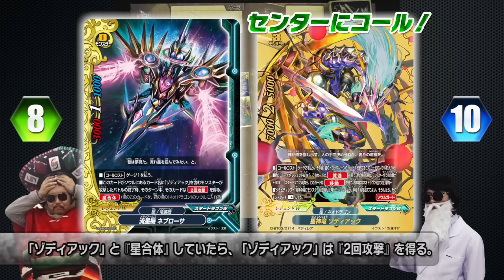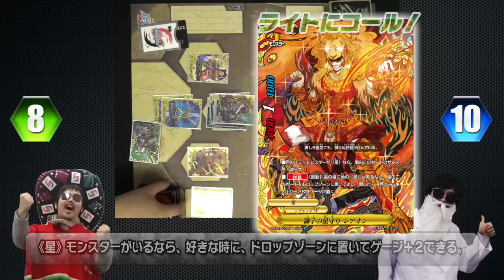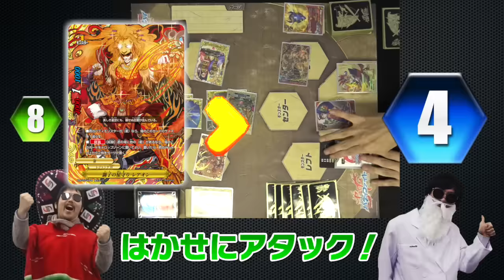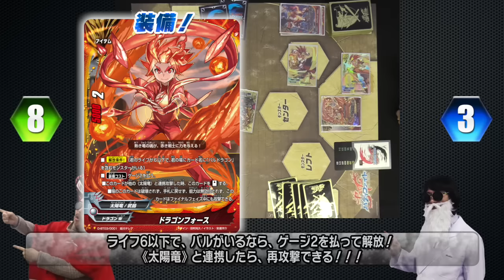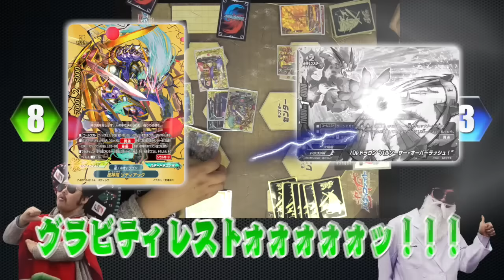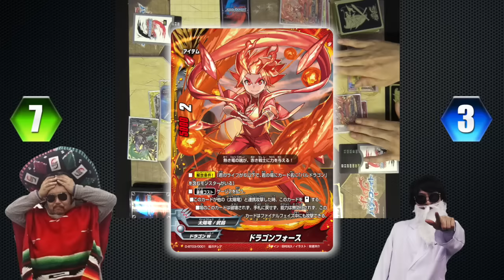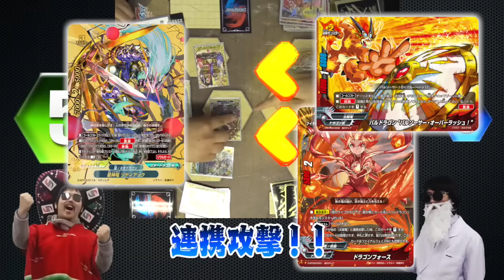【バディファイト対戦】ドラゴンフォースは本当にゾディアックに勝てるのか!? 大検証ファイト!!【滅ぼせ！大魔竜!!】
バディファイトバトル動画２０連発開催！！
第５弾は、アニメでの名勝負、牙王のドラゴンフォースVSゾディアックのグラビティレストを完全再現勝負!!
熱いバトルをチェック・ディス・ワン！！！！

好評放送中のバディファイトDDD第1話を見たいならこちらをチェックトルティーヤ！！
【バディファイトDDDアニメ】新相棒、大暴れだぜ！「ヤベェ！必殺モンスター誕生!!」第１話

こっちも激ヤバ動画⇩⇩⇩
【バディファイト】これで完ぺき！　ドラゴン・ツヴァイデッキ完全公開スクープ！！

【バディファイト対戦】ドラゴン・ツヴァイVSドラゴン・アイン!!　究極ドラゴン対決!!

【バディファイト開封】滅ぼせ！大魔竜!!　世界最速!!　シークレット出るまで超大量開封祭り～!!

【バディファイトDDDアニメ】とびだせ!!バディくん　スペシャルVer. 1話

 【バディファイト】両手で漫画をかいちゃう⁉︎超秘技を史上初公開‼︎【コミックス発売記念】

バディファイト情報満載！月刊コロコロコミックは毎月１５日ごろ発売！
こちらもよろしく！別冊コロコロコミックスペシャルは偶数月３０日ごろ発売だ­！